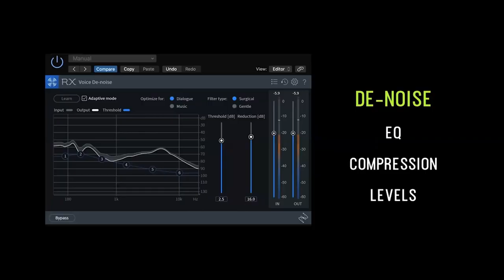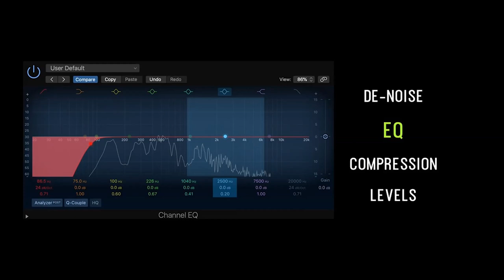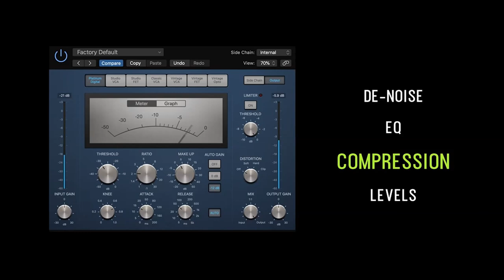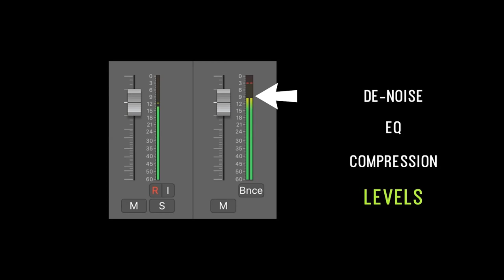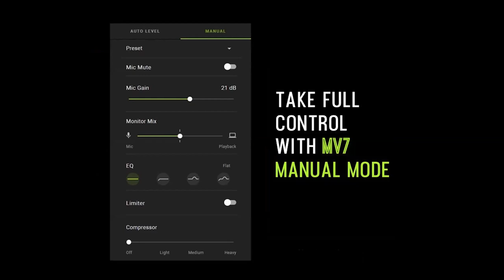Get The Best Audio For Your Podcast - Talk|Back Webinar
In this edition of the Talk|Back Live Webinar, we were joined by Jack Drury from Shure, who is on a mission to help improve the quality of podcasts and advise how to take your podcast to the next level.